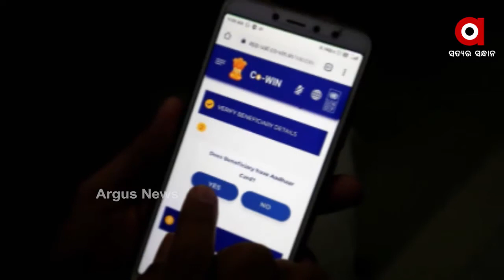ଜନସାଧାରଣଙ୍କ ସ୍ବାସ୍ଥ୍ୟର ଦାୟିତ୍ବ ହେଉଛି ରାଜ୍ୟ ସରକାରଙ୍କର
ଜନସାଧାରଣଙ୍କ ସ୍ବାସ୍ଥ୍ୟର ଦାୟିତ୍ବ ହେଉଛି ରାଜ୍ୟ ସରକାରଙ୍କର : ବିରଞ୍ଚି ତ୍ରିପାଠୀ ବିଜେପି ମୁଖପାତ୍ର